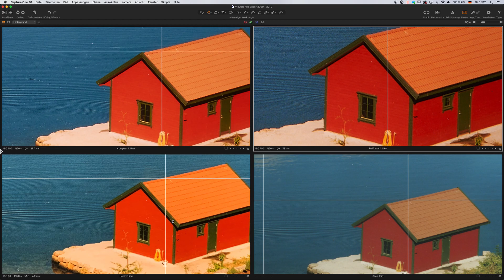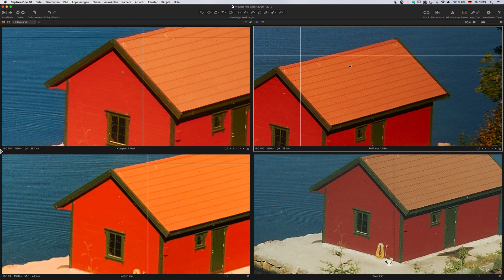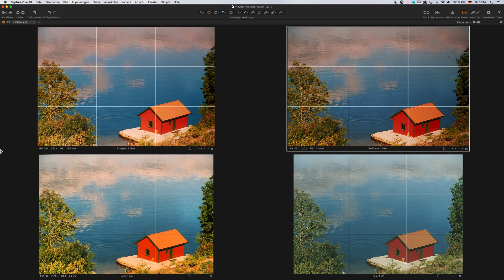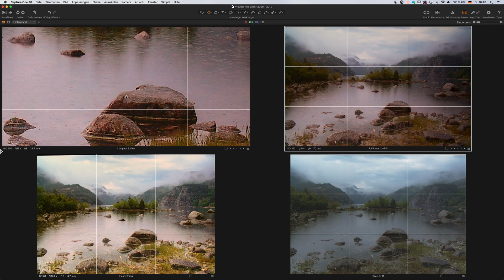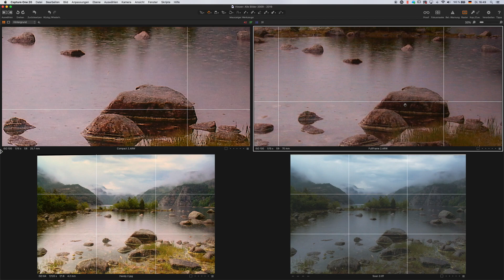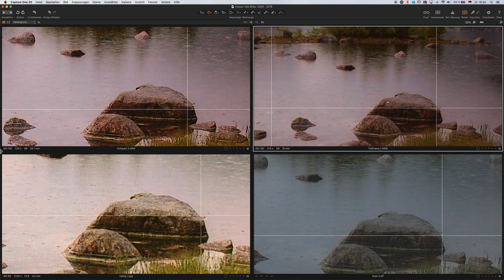Alte Fotos digitalisieren - (ohne Scanner?)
In diesen Video zeige ich Euch wie ich ohne einen Scanner meine alten Fotos digitalisieren kann. Aus der guten alten Zeit, wo ich noch mit der Analogkamera Fotos gemacht habe, sind noch diverse alte Papierbilder vorhanden, die nur darauf warten am Rechner verarbeitet zu werden. Die Frage ist aber, lohnt sich das, auf was muss man achten, welche Kamera benötigt man und geht das ganze auch mit einem Handy? Hier zeige ich Euch einen Vergleich zwischen dem Digitalisieren mit einer Vollformat-Kamera, Einer Kompaktkamera mit 1" Sensor, meinem alten Handy und dem Billigscanner, den ich in meinem Multifunktionsdrucker habe. Wer macht den besten Scan und ist das Papierbild für so etwas überhaupt geeignet? Fragen über Fragen zu denen ich hier die Antworten liefere.

Videoabschnitte:
0:00 Einleitung
02:04 verschiedene Digitalisierungsmöglichkeiten
03:34 nützliches Zubehör
07:04 Scannen mit Handy
10:38 Scannen mit Kompaktkamera
13:28 Scannen mit Systemkamera
15:16 Vergleich der Ergebnisse Bild 1
20:45 Vergleich der Ergebnisse Bild 2

Wenn Du lieber liest als Videos zu schauen, gibt es das Thema auch auf unserem Blog:

Fotografie:
Zoom Objektiv:
Macro Ringe:
Samyang 35mm

Film:
Kleines flexibles Stativ:
Lavalier Mikrofon
Kabelloses Mikrofon